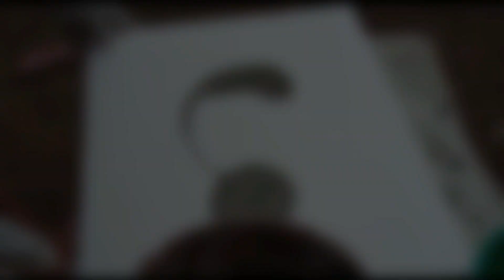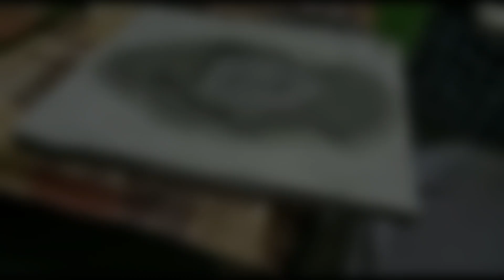How To Make 3D Buddha Painting At Home | A V Art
Hello Guys!

Here, You will watch a 3D Buddha painting made by very easy steps.

MUSIC USED IN THIS VIDEO IS PROVIDED BY CYBERLINK POWER DIRECTOR
I DONT HAVE ANY RIGHTS TO IT

Tags 👇🏻